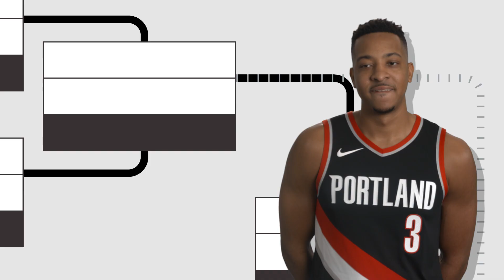CJ McCollum Does the Bracket Challenge